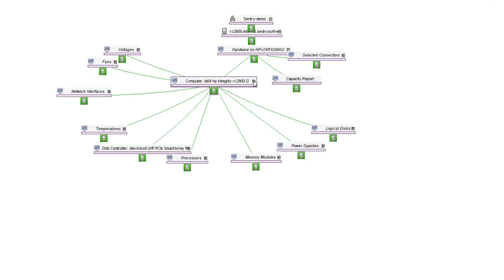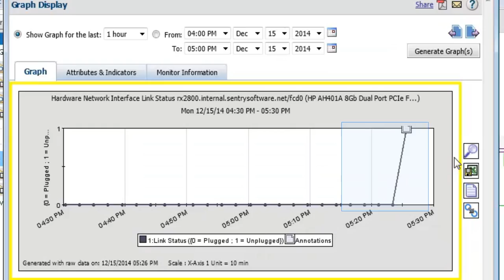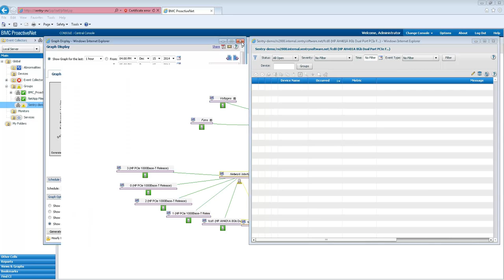Hardware Monitoring in Minutes - Episode 2: Network Interface Monitoring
Sentry Software's hardware monitoring solution allows you to monitor the processors, disks, fiber ports, controllers, network adapters, temperature sensors, etc. on all your servers. It enables an easy and cost-effective centralized management of hardware in a heterogeneous infrastructure through a single solution.

In this series of short videos, Razeem, your Sentry Software Expert Consultant demonstrates how to simulate various hardware failures and shows how the Sentry Software hardware monitoring solution detects them.

In this second episode, Razeem simulates a network interface failure by removing an optical fiber cable from a HP Integrity RX2800 i2 server and shows how this failure is detected by the Hardware Sentry KM in BMC ProactiveNet Performance Management (BPPM).

He first checks the values of the various parameters. Then he removes the optical fiber cable from the FC port 0 and an alert is triggered straight away with the link status parameter changing from Plugged to Unplugged. The annotation which appeared in the associated graph indicates the point of failure and provides further details.